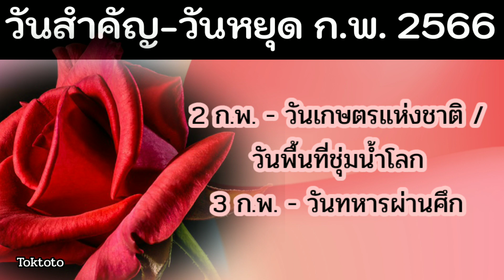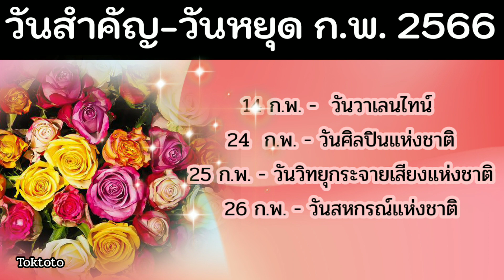วันหยุดเดือนกุมภาพันธ์ 2566 | ❤วันวาเลนไทน์2566 ตรงกับ | วันเกษตรแห่งชาติ 🌾